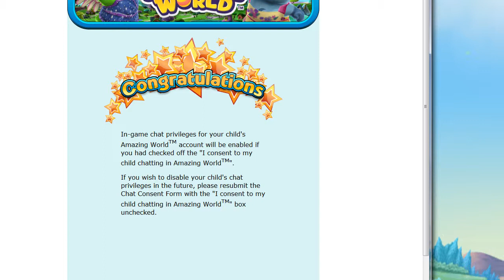Smart Gaming looks into Amazing World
Smart gaming takes a look at the all new and wonderful Free to play game, Amazing World. Join me as I journey my way across spring town and endure on the most exciting and exhilarating quests there are.